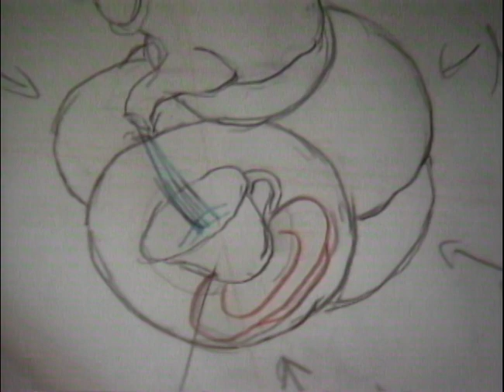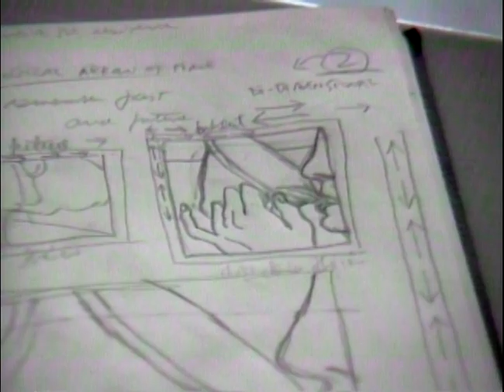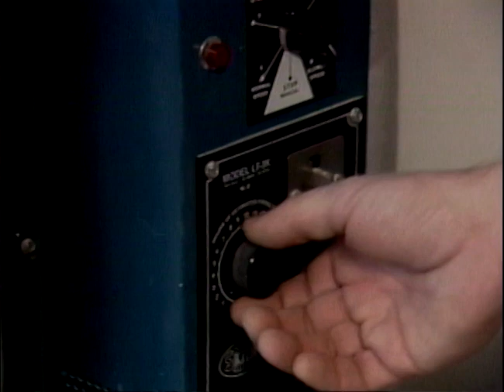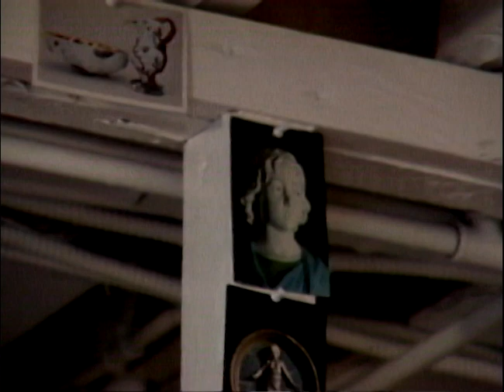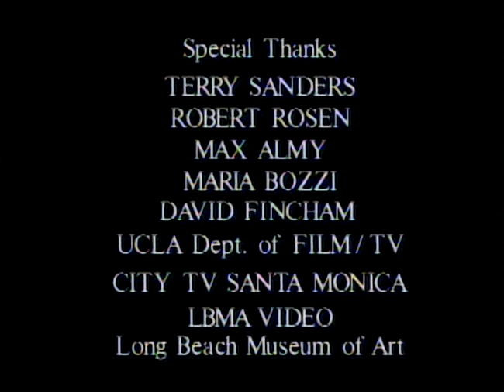The Space of Pottery - Ceramics of Paul Mathieu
Richard L. Harrison 1986

The artist at work in his Venice Beach studio in 1986.